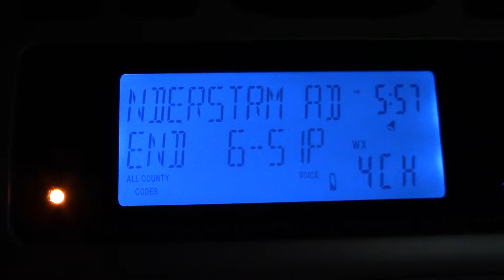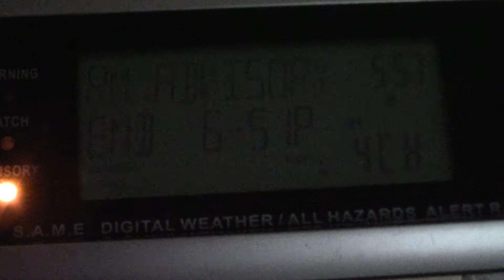Severe Thunderstorm Warning (EAS #2,153) - May 29, 2019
Severe Thunderstorm Warning for Delta, Fannin, and Lamar counties in Texas. - WXK22